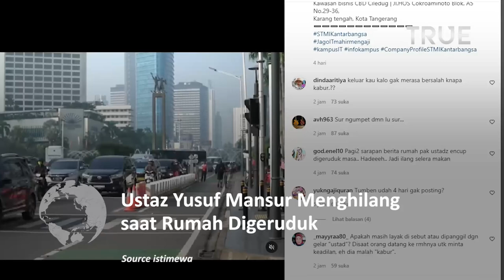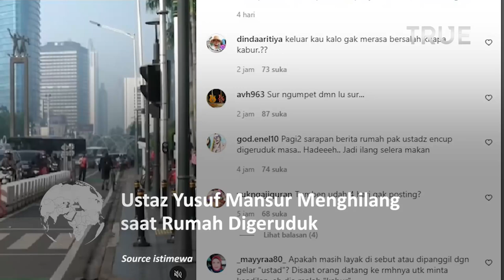Ustaz Yusuf Mansur Menghilang saat Rumah Digeruduk Puluhan Orang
Rumah Ustaz Yusuf Mansur di kawasan Cipondoh, Tangerang, digeruduk massa.

Massa yang merupakan jemaah Masjid Darussalam Kota Wisata Cibubur itu rupanya berniat menagih hasil investasi batu bara senilai miliaran rupiah kepada sang ulama yang juga pebisnis itu.

Hingga berita ini diunggah, Ustaz Yusuf Mansur juga belum bisa dihubungi untuk dimintai keterangannya terkait insiden tersebut.

Sementara terpantau dari akun Instagram-nya @yusufmansurnew, Selasa (21/6/2022), unggahannya juga sudah tak aktif sejak empat hari lalu.